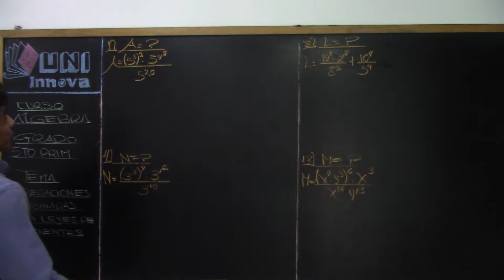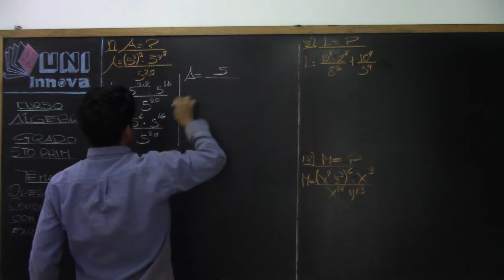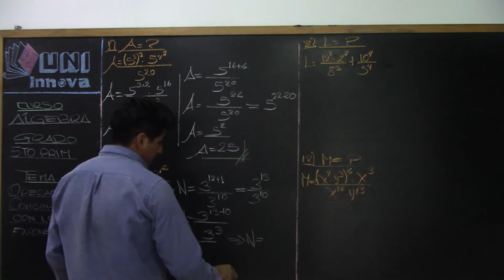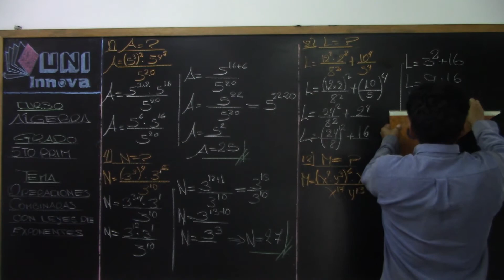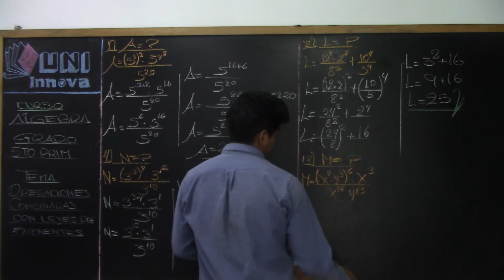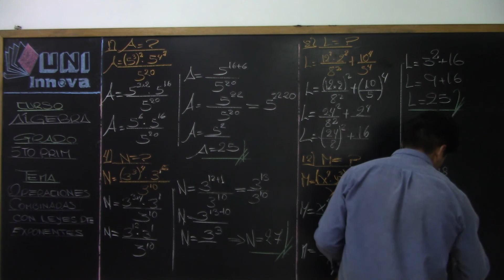Operaciones combinadas con leyes de exponentes 05 X 5to Prim